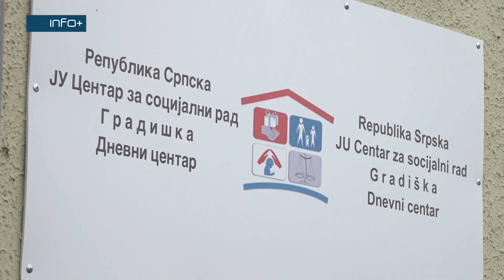Zvanično registrovan Dnevni centar za djecu i omladinu sa smetnjama u razvoju u Gradišci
U Dnevnom centru za djecu i omladinu sa smetnjama u razvoju u Gradišci, povodom Nedjelje djeteta, održano je okupljanje predstavnika Gradske uprave i nadležnih institucija. Prisutni su imali priliku da se upoznaju sa radom ovog centra i pogledaju izložbu. Tom prilikom, direktor Centra za socijalni rad Gradiška, Rade Cumbo, napomenuo je da je Dnevni centar 2. septembra zvanično registrovan.